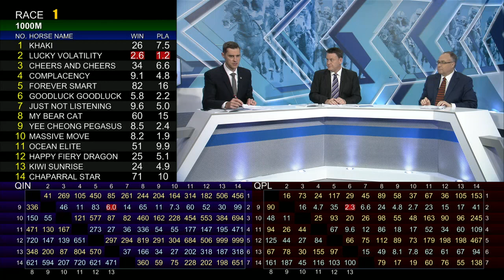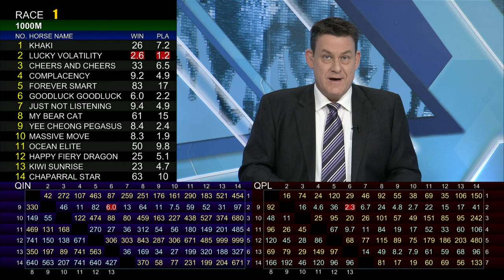[Racing To Win] 17/18 #52 Sha Tin - Turf C Course meeting on 3 Mar (Race 1)